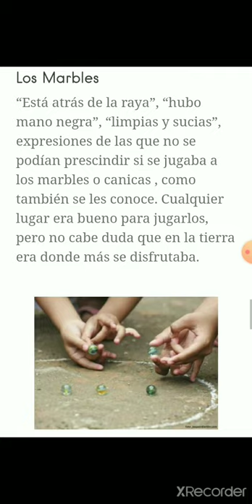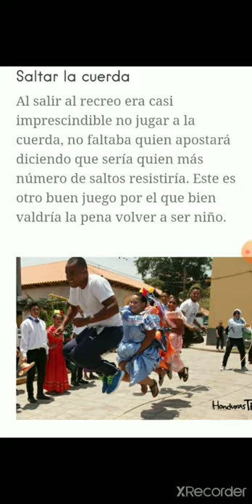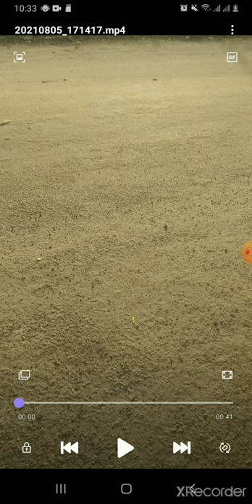juego tradicionales de Honduras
BIBLIOGRAFÍA

El fútbol, de Ildefonso García. Madrid, 1998, Acento Editorial. ISBN 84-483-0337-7.

El fútbol contado con sencillez, de Alfredo Relaño. Madrid, 2001, Maeva Ediciones. ISBN 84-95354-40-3.

La filosofía del fútbol, de Mark Perryman. Barcelona, 1997, Edhasa. ISBN 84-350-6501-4.

Enciclopedia del calcio mondiale, de Giuseppe Sicari y Alexia Giusti. Milán, 2004, SEP Editrice.

Apuntes del balón, de Jorge Valdano. Madrid, 2001, La Esfera de los libros. ISBN 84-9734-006-X.

La ley del fútbol. El árbitro en cazsa, de Joaquín Ramos Marcos y Luis Peña Téllez. Madrid, 2001, La Esfera de los libros. ISBN 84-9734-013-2.

Caldera de pasiones, de Carlos Toro. Madrid, 1996, Ediciones Temas de Hoy. ISBN 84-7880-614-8. Premio Don Balón 1996.

Jurado, J.J, y Ramas L.M. (2017). «Juegos cooperativos con trompos, peonzas y perinolas. Y otras actividades con el juguete que gira». Editorial CCS (Madrid). ISBN 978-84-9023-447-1.

Burgos, Antonio (9 de diciembre de 2003). «El trompo antequerano». El Mundo Andaluz. Consultado el 31 de agosto de 2011.

Feynman, Leighton and Sands. Lectures on Physics (en inglés). Addison-Wesley. ISBN 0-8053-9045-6.

Kraiselburd, David (1941). Psicología de los juegos infantiles. Buenos Aires: El Ateneo.